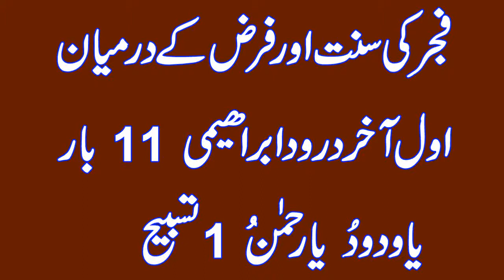SCORPIO Monthly Horoscope November 2021, November 2021 ka Mahina Kaisa Rahega, Astrology, Forecast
aaj ham baat karne ja rahe hen kay SCORPIO Monthly Horoscope November 2021 | Scorpio November 2021|Burj Aqrab November 2021 Monthly Forecast
 tafseel se main ne is video main bataya he

Assalam o Alikum! Today i am here with this new video.Today's video is SCORPIO Monthly Horoscope November 2021 | Scorpio November 2021|Burj Aqrab October 2021 Monthly Forecast
This is very powerful wazifa for this purpose.This channel is for Islamic Wazaif,Here you can find all kind of need solution in islamic ways like for marriage,job or any other problem in life solution with Qurani Wazaif,Rohani Wazaif Asma ul husna Wazaif and many other Islamic Wazifa on this channel.You can also get tips for health,wealth,beauty and many other purpose in daily life.For More Islamic Videos Please Subscribe our channel.

1. Scorpio Horoscope November 2021
2. Scorpio November 2021
3. Scorpio monthly horoscope
4. Scorpio November 2021 astrology
5. Scorpio predictions November 2021
6. Scorpio love reading November 2021
7. Scorpio monthly
8. Monthly Scorpio
9. Astrology
10. Scorpio
11. Scorpio ke liye November 2021 Kaisa rahega
12. Burj aqrab Walon ke liye November 2021 Kaisa rahega
14. Scorpio tarot

Is video mein bataya Gaya Hai Ke Scorpio ke liye May Ka Mahina Kaisa Rahega in Urdu Meri video Agar aapko Pasand Aaye To like Karen aur apne doston ke sath share Karen Shukriya